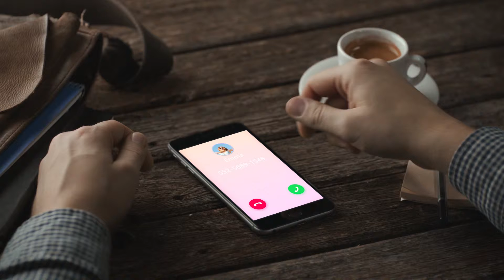Color Call 0430 2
More fun, more fashion, more individuation

Color Call stylish call screen is arrival! Multiple choices of call screen themes can be found here. Various colorful themes help you light up your screen and remind you all the incoming calls with LED flashlight. Use customized themes to mark your contacts and have your own personalized call themes.

Features:
Colorful Call Screen: Are you bored with the dull call screen now? Color Call provides you various kinds of call screen shows and informs you of caller ID. These original and creative themes will distinguish you among people and light up your phone screen. Say goodbye to the dull call screen now!
LED Flashlight: Are you concerned with missing important calls? LED flashlight help you catch every call even in the dark environment. With the help of dazzling and colorful call screen, dynamic flashlight will never make you miss any calls.
Set Themes for Contacts: customized themes are provided to set the call screen for your special one and multiply your pleasure when you get the call. Different kinds of call screen with scientific, dynamic, dazzling and serene themes are included here. You can find the most appropriate one to decorate your call screen.
Phone Call Reminder: Color Call remind you with missed, not answered call and so on; and helps you know all the information of a call with caller ID. Additionally, you can make a call or send a message with one click in the window. Why not try this convenient phone assistant right now?